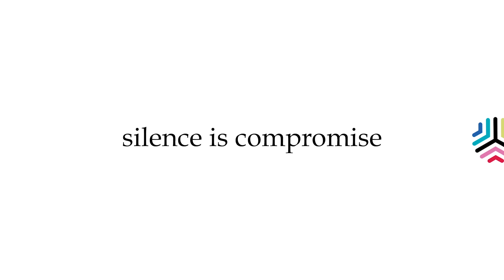സ്വപ്നയുടെ ആരോപണങ്ങളിൽ കഴമ്പില്ലെന്നും അതിനുള്ള കാരണങ്ങൾ അക്കമിട്ട് നിരത്തിയും അഡ്വ. ബി. എൻ. ഹസ്‌കർ